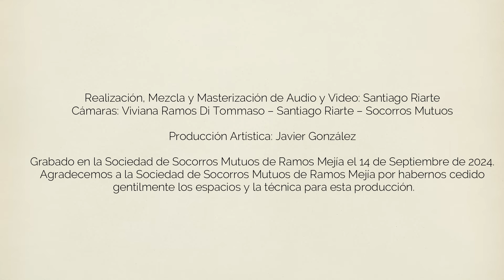¨Recuerdo¨ (O Pugliese) “La de Tango” (Orquesta del Conservatorio Ginastera /Dir: Javier González)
Integrantes de “La de Tango”

Director: Javier González

Virginia Conde………Piano

Agustina Bravo..… ...….Bandoneón
Juan Sebastián Villarreal ………Bandoneón
Gastón Morialdo… ...….Bandoneón

Lucas Coca. ….… ..Violín
Gilda Arias Montes….… .Violín
Ana Monje… Violín
Gabriel Monzón… .Violín
Nahuel Serratto… ..……..Violín
Ricardo Ruibal…..….… ..Violín
Berenice Henriquez… Violín
Marcelo Garay… ..Violín
Antonio Mansilla.… ..….Violín

Indra Chaparro… ..Violoncello

Juan Ramírez… Guitarra
Pablo Ayunta… ...Guitarra

Mariana Baudes ….Flauta

Sergio Risoli… .Clarinete

Angel Vela …..Bajo

Realización, Mezcla y Masterización de Audio y Video: Santiago Riarte
Cámaras: Viviana Ramos Di Tommaso – Santiago Riarte – Socorros Mutuos
Producción Artística: Javier González
Grabado en la Sociedad de Socorros Mutuos de Ramos Mejía el 14 de Septiembre de 2024.
Agradecemos a la Sociedad de Socorros Mutuos de Ramos Mejía por habernos cedido gentilmente los espacios y la técnica para esta producción.